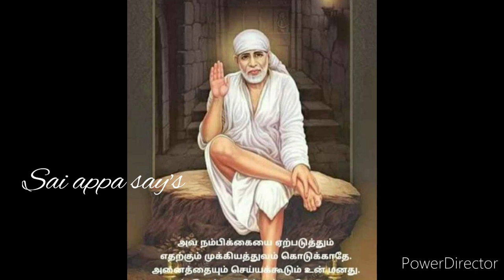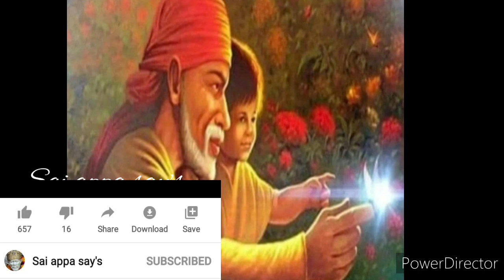உன்னிடம் ஒரு விஷயத்தை கூற வெகு நேரமாக காத்திருக்கின்றேன் கண்டிப்பாக கேள்/Shiridi Saibaba Advice 🙏🙏🙏